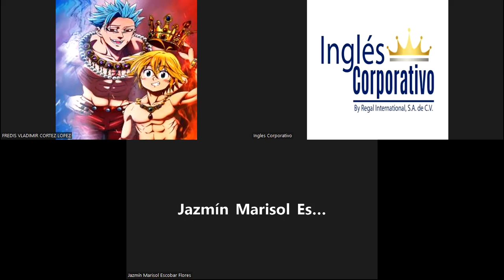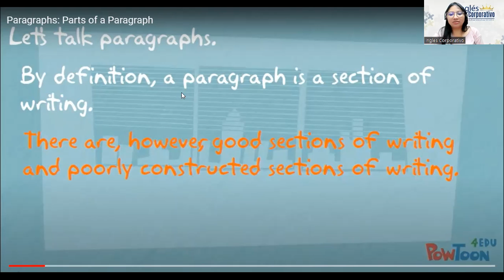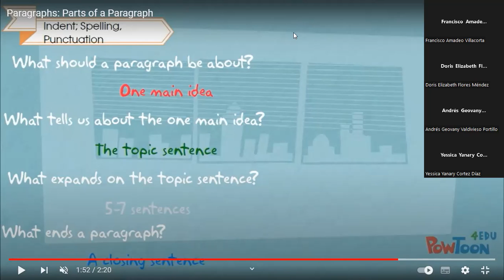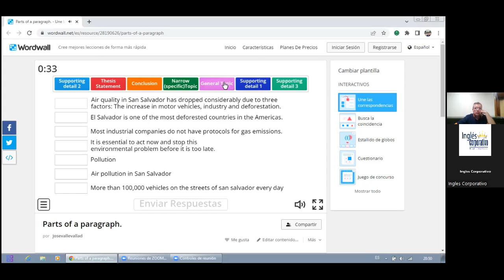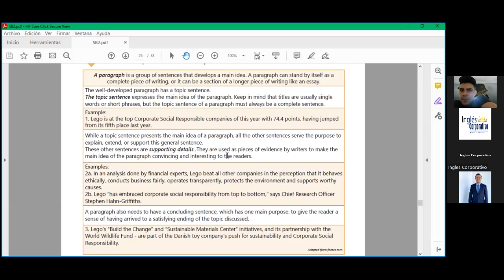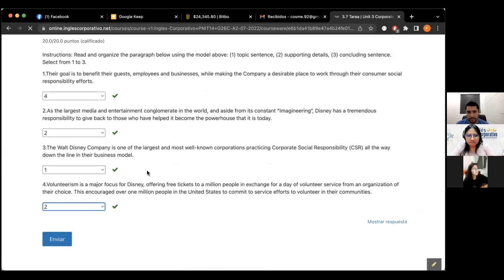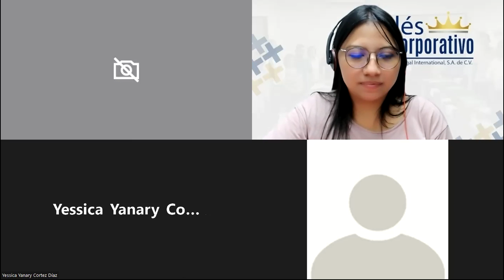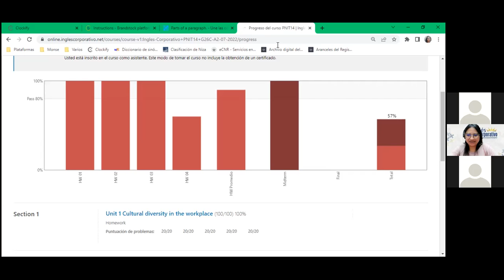Inglés Corporativo-10-08-2022-Videoconferencia #22 Describe basic steps to design a CSR program